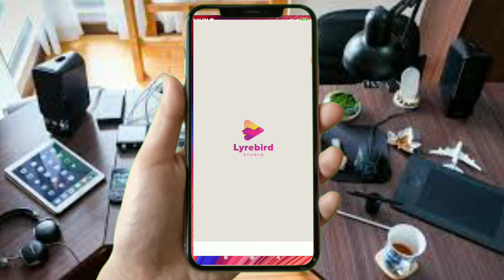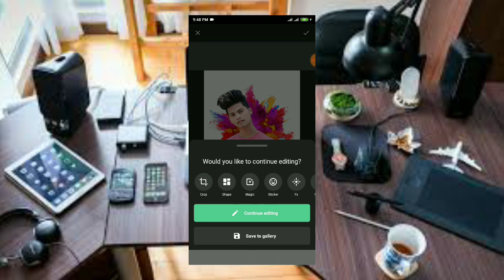Driping photo editing without picsart|Photo editing new style-|vijay Mahar new edit |Editz Danish 4M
Driping effect without picsart app-| no picsart app required for this ◆◇◆◇◆◇◆◇ driping effect

This channel is all about Mobile graphic  designing

Enjoy(˵ ͡° ͜ʖ ͡°˵)

1.photoedit without picsart
2.Simple photo editing
3.best photo editing
4.easy photo editing
Vijay Mahar
vijay mahar photo editing
vijay mahar
vijay mahar photo editing lightroom